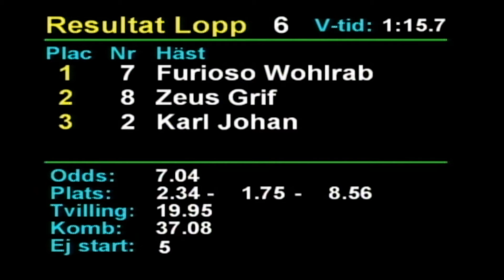2021 11 04 Romme Lopp 6